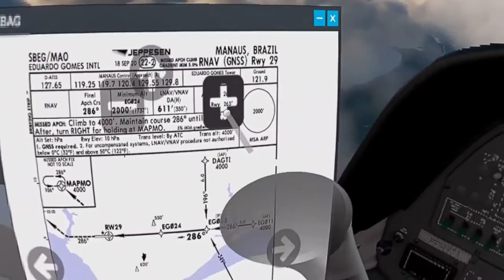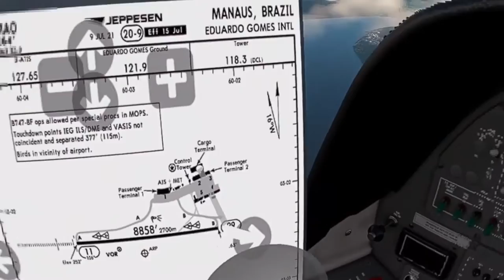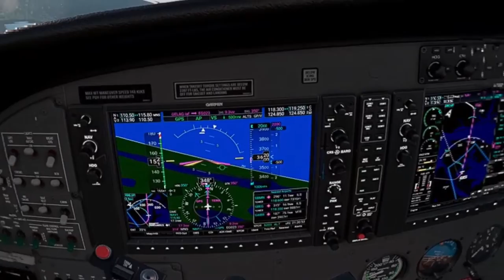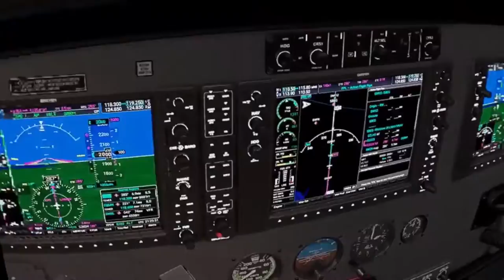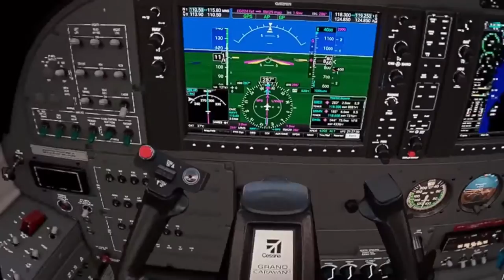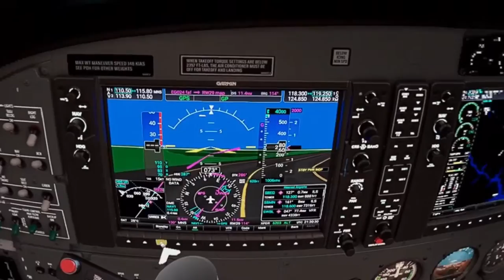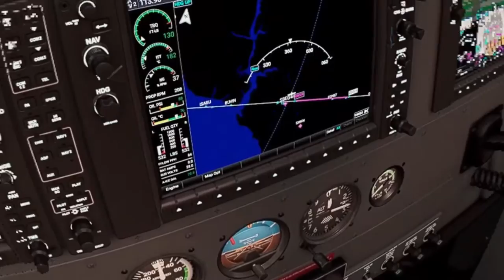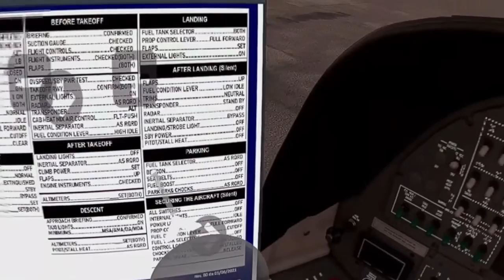Microsoft Flight Simulator in Quest 2 VR - i5 9600k and GTX1660 Super - Land SBEG Azul Conecta 5312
LG 29WK600 - W UltraWide Monitor (Downclocked to @30hz)
NVME M.2 256 GB
VR Oculus Quest 2 128GB

Vsync On (monitor @ 30hz) 30FPS
Pilot2ATC for ATC

P3D V5.3 Addons and settings:
ORBX Global
ActiveSky weather
FSEconomy

Zibo 737
Tollis A319 A321
Pilot2ATC
3jFPS plugin

Vsync On (monitor @ 30hz)